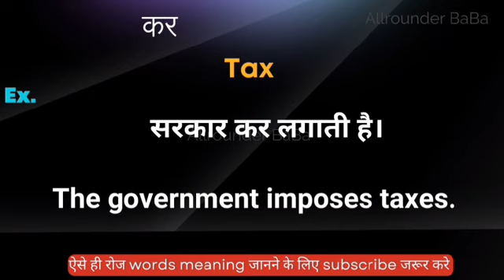कर को इंग्लिश मे क्या कहते हैं || kar ka english meaning || word meaning in english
Kar meaning in english
Hindi to English
Word meaning